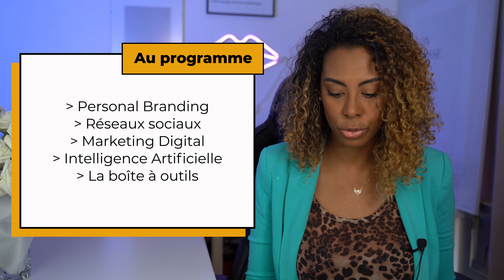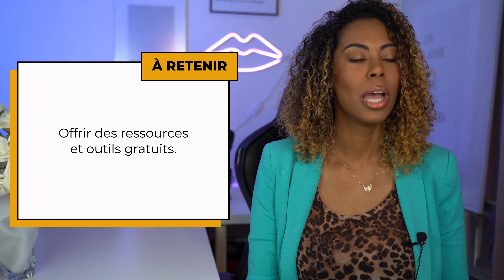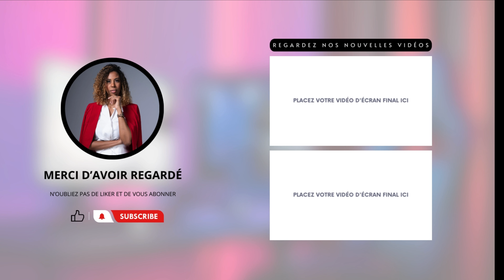Transformez votre PRÉSENCE DIGITALE 🚀 : 10 Conseils pour un GLOW UP ✨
Apprenez à créer un impact positif et durable au sein de votre communauté. 🌟

𝗖𝗲 𝗾𝘂𝗲 𝘃𝗼𝘂𝘀 𝗮𝗹𝗹𝗲𝘇 𝗮𝗽𝗽𝗿𝗲𝗻𝗱𝗿𝗲 :
1. Stratégies de Communication : Engagez votre audience efficacement.
2. Projets Collaboratifs : Renforcez les liens communautaires.
3. Éducation et Sensibilisation : Partagez des connaissances utiles.
Inspiration et Motivation : Devenez un leader positif.

• Inspirez et engagez votre communauté.
• Apprenez des techniques éprouvées pour un impact positif.
• Transformez vos idées en actions concrètes.

Vous apprendrez :
• Développer votre personal branding
• Comment créer son personal branding
• Comment impacter positivement votre communauté
• Comment transformer votre présence digitale grâce à 10 astuces pour Glow Up

👉𝗗é𝗰𝗼𝘂𝘃𝗿𝗲𝘇 𝗹𝗲 dernier épisode du Happy  Lundi : Digital Detox

👉𝙍é𝙨𝙚𝙧𝙫𝙚𝙯 𝙪𝙣 𝙧𝙚𝙣𝙙𝙚𝙯-𝙫𝙤𝙪𝙨 𝙙é𝙘𝙤𝙪𝙫𝙚𝙧𝙩𝙚 𝙥𝙤𝙪𝙧 𝙙é𝙛𝙞𝙣𝙞𝙧 𝙚𝙣𝙨𝙚𝙢𝙗𝙡𝙚 𝙪𝙣 𝙥𝙧𝙤𝙜𝙧𝙖𝙢𝙢𝙚 𝙙𝙚 𝙛𝙤𝙧𝙢𝙖𝙩𝙞𝙤𝙣 𝙖𝙙𝙖𝙥𝙩é à 𝙫𝙤𝙨 𝙗𝙚𝙨𝙤𝙞𝙣𝙨

🚀 Bienvenue sur LA chaîne YouTube pour propulser votre présence en ligne !

Que vous soyez blogueur, entrepreneur, influenceur en devenir ou simplement passionné par le monde du digital, cette chaîne est faite pour vous ! Ici, vous apprendrez à :

🚀 Créer une présence en ligne dissociante et engageante
💰 Monétiser votre audience et transformer votre passion en business rentable
👸 Devenir l'influent(e) en créant du contenu de qualité
🏅 Bâtir une image d'expert incontournable dans votre domaine

Pour être aux premières loges et ne manquer aucune nouvelle vidéo, inscrivez-vous à la newsletter exclusive

Et rejoignez le groupe Telegram dédié !

Et ce n'est pas tout ! Si vous souhaitez aller encore plus loin, je vous invite à prendre rendez-vous pour bénéficier d'un accompagnement personnalisé ou d'une formation sur-mesure. Ensemble, nous concrétiserons vos ambitions digitales ! 🤝👨‍🎓

Alors, prêt(e) à faire décoller votre présence en ligne ? C'est parti pour une aventure digitale extraordinaire ! 🚀🔥

À très vite, créateur en herbe ! 🌱

🚀 𝗝𝗘 𝗩𝗢𝗨𝗦 𝗣𝗥𝗢𝗣𝗢𝗦𝗘

🚀 𝗦𝗨𝗜𝗩𝗘𝗭-𝗠𝗢𝗜

🚀 À 𝗣𝗥𝗢𝗣𝗢𝗦

👩‍💻 Je consultante et formatrice et je partage mes connaissances et mes meilleures pratiques avec les entrepreneurs et créateurs de contenus souhaitant booster leurs compétences digitales pour se démarquer dans l'univers du digital en constante évolution.🎓

🚀 𝗣𝗟𝗨𝗦 𝗗'𝗜𝗡𝗙𝗢𝗥𝗠𝗔𝗧𝗜𝗢𝗡𝗦

Je mettrais en ligne deux vidéos par semaine, le lundi et le jeudi.